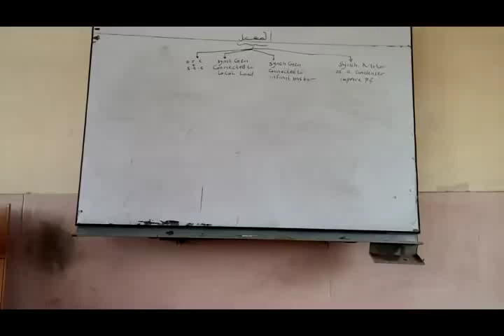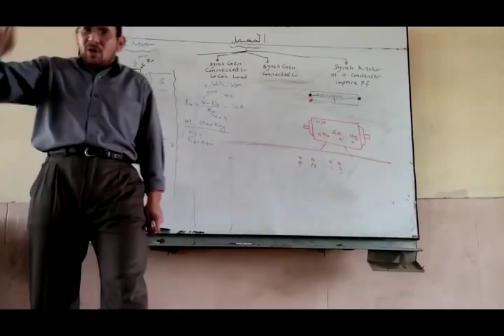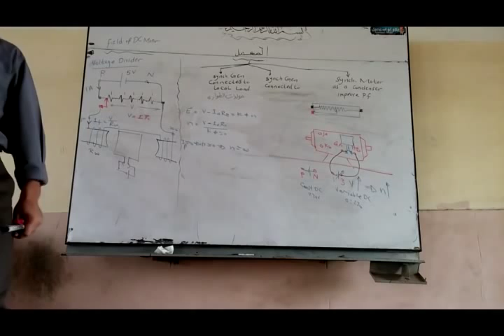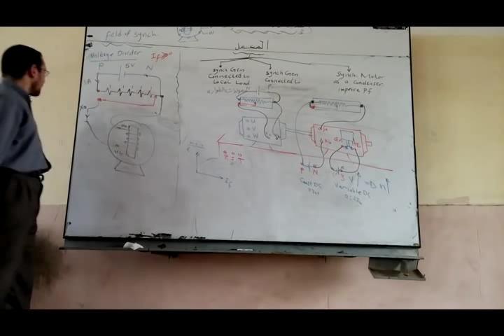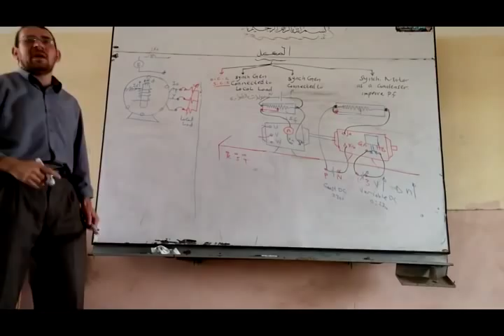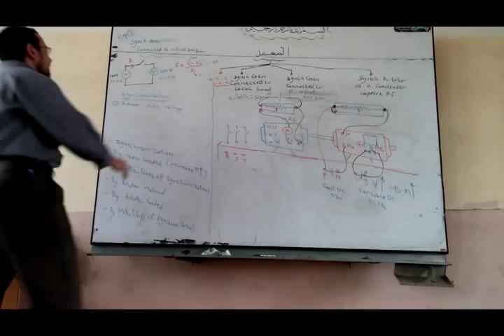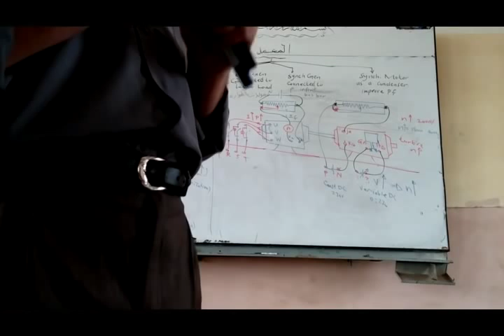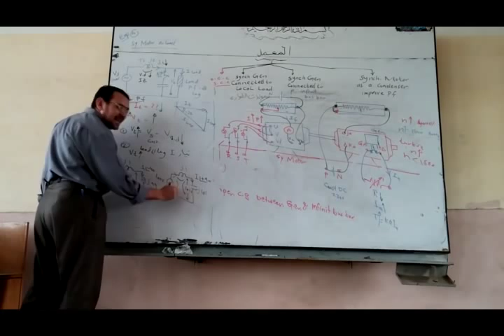Machines Lab Revision - Eng: Mostafa Hassan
BY : Section Team & Our Education Team
For 3rd Power - Helwan University